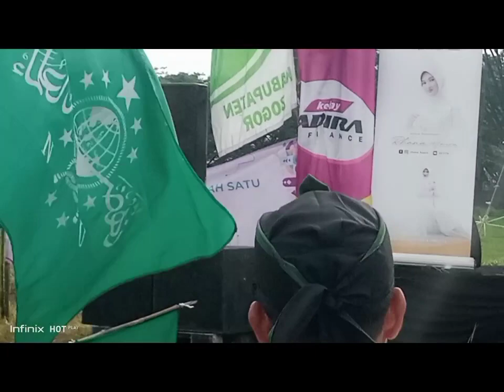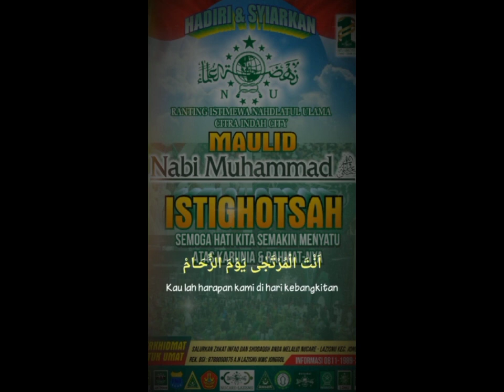Meriahnya Festival Nusantara & Harlah 1 Abad NU Di Ranting Istimewa Citra Indah City Kabupaten Bogor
Bulan Rajab tanhgal 16 tahun 1444 Hijriah, Nahdlatul Ulama dengan makna literal "Kebangkitan Ulama", tepat berusia satu abad. Sebagai organisasi Islam di Indonesia, NU memiliki sejarah perjuangan panjang sejak 16 Rajab 1344 H atau bertepatan dengan 31 Januari 1926 M. di kediaman Kiai Wahab dan memutuskan membentuk suatu organisasi kemasyarakatan Islam Ahlussunnah wal Jama’ah yang dinamakan Nahdlatul Ulama atau “kebangkitan para ulama”. Tanggal 31 Januari 1926 atau juga pada 16 Rajab 1344 Hijriah ditetapkan sebagai hari lahir NU.

NU bergerak di bidang keagamaan dan kemasyarakatan serta dibentuk dengan tujuan untuk memahami dan mengamalkan ajaran Islam, baik dalam konteks komunikasi vertikal dengan Allah SWT maupun komunikasi horizontal dengan sesama manusia.
Dalam perjalanan riwayatnya, NU berkembang pesat dan amat terjaga secara tradisional.

Kini, NU menjadi organisasi kemasyarakatan Islam terbesar di Indonesia, hidup berdampingan dengan organisasi Islam besar lainnya.